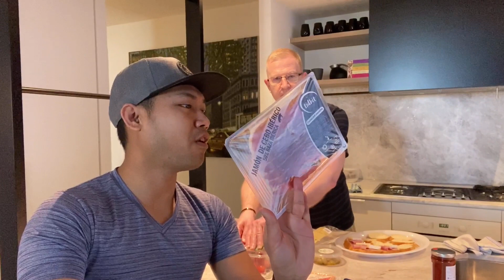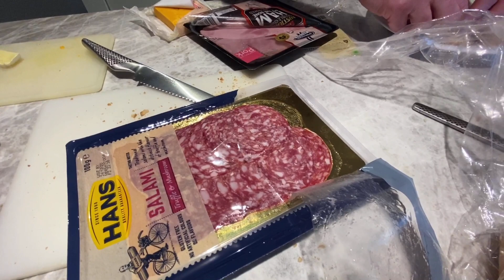คนไทยในออสเตรเลีย เจอกับเพื่อนไทย-ฝรั่ง เปิดเมืองไปมาหากันได้แล้ว !! We meet friends| mออสซี่channel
คนไทยในออสเตรเลีย  เปิดเมืองไปมาหากันได้แล้ว แดดดีมากๆ  !! We meet friends Gay Couple Vlog  we meet our friends on Melbourne Cup Day m ออสซี่ channel
กดเข้าไปดูได้เลยครับ ◄ กดเลยย